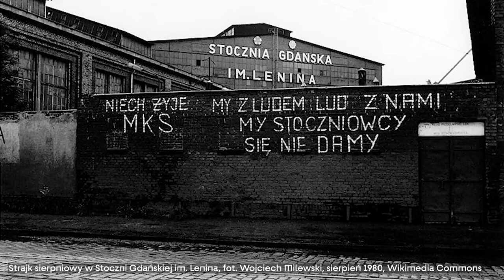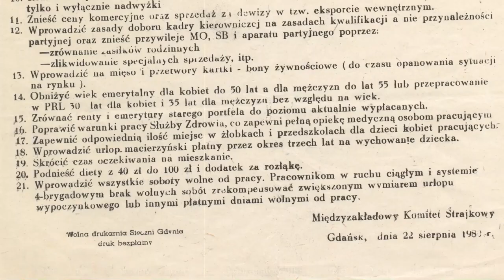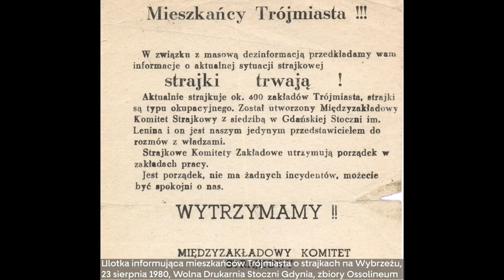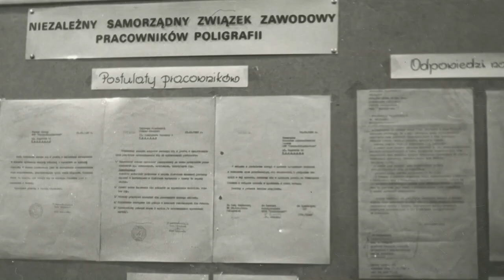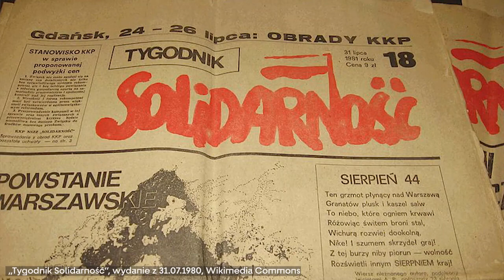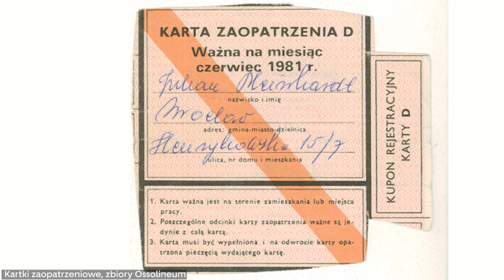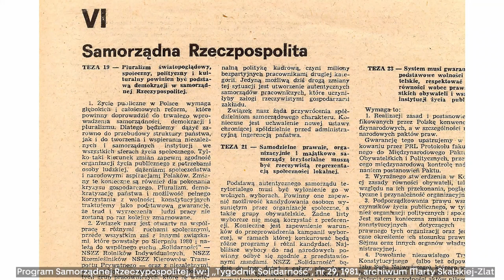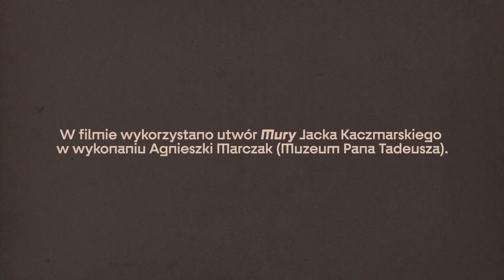Karnawał Solidarności 1980–1981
Okres od podpisania porozumień sierpniowych w 1980 roku do wprowadzenia stanu wojennego 13 grudnia 1981 roku nazywamy „karnawałem Solidarności”. W ciągu tych szesnastu miesięcy władze, bojąc się utraty kontroli nad państwem, były ugodowe jak nigdy wcześniej w historii PRL. Narastał jednak kryzys społeczny i grożący całkowitym załamaniem kryzys gospodarczy, musiano także liczyć się z możliwą ingerencją wojsk Układu Warszawskiego w wewnętrzne sprawy Polski. W obliczu tego kryzysu władza zdecydowała się na wprowadzenie stanu wojennego.
Z filmu dowiesz się, jak przebiegały strajki sierpniowe, jak powstał i zorganizowany został NSZZ Solidarność, a także jakie wydarzenie polityczne poprzedziły wprowadzenie stanu wojennego.

Klasy: VIII szkoły podstawowej, szkoły ponadpodstawowe (zakres podstawowy i rozszerzony).

• klasa VIII szkoły podstawowej
‣ dział XXXIX Polska w latach 1957–1981
Uczeń:
pkt 6. wyjaśnia przyczyny i następstwa strajków sierpniowych w 1980 r.;
pkt 7. charakteryzuje ruch społeczny „Solidarność” i ocenia jego wpływ na przemiany społeczno-polityczne w Polsce i w Europie.

• szkoły ponadpodstawowe (zakres podstawowy)
‣ dział LVII Polska w latach 1957–1981
Uczeń:
pkt. 6 wyjaśnia przyczyny i następstwa strajków w 1980 roku;

• szkoły ponadpodstawowe (zakres rozszerzony)
Uczeń:
spełnia wymagania określone dla zakresu podstawowego, a ponadto:
pkt. 3. rozpoznaje najważniejsze postacie „Solidarności” (z perspektywy ogólnopolskiej i lokalnej);

‣ dział LVIII Dekada 1981–1989
Uczeń:
pkt. 3. opisuje wpływ Kościoła katolickiego na ruch społeczny Polaków;
pkt. 4. charakteryzuje realia życia codziennego w PRL lat 80.

Drodzy Nauczyciele,
Muzeum Pana Tadeusza od czterech lat współpracuje z Wami przygotowując i realizując ofertę edukacyjną skierowaną bezpośrednio do szkół. Dziś nie możemy spotkać się w Muzeum, ale edukacja jest dla nas wciąż sprawą najważniejszą. Dlatego na ten trudny czas nauki zdalnej przygotowaliśmy specjalny materiał filmowy oparty bezpośrednio na podstawie programowej na różnych etapach nauczania. W udostępnianych Państwu filmach, stworzonych w oparciu o naszą ekspozycję, podejmujemy tematy związaną ze światem przedstawionym „Pana Tadeusza”, a także kontekstami historycznymi epopei oraz powojenną historią Polski. Mamy nadzieję, że ta nietypowa wizyta w naszym muzeum będzie wsparciem w nauce języka polskiego, historii i wiedzy o społeczeństwie.